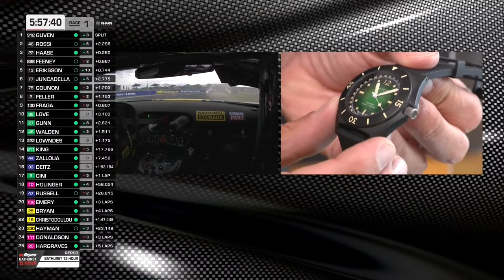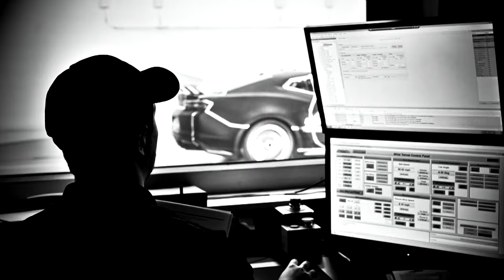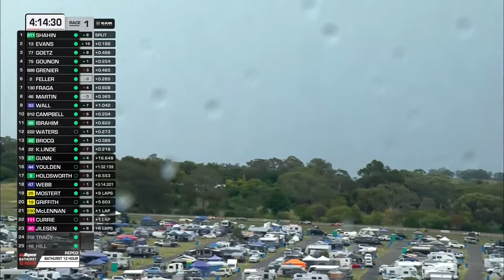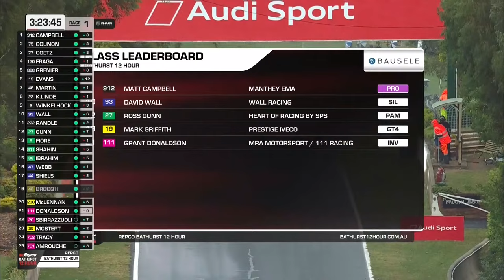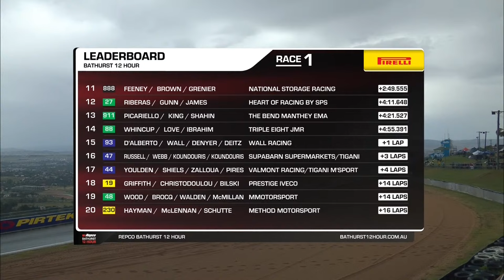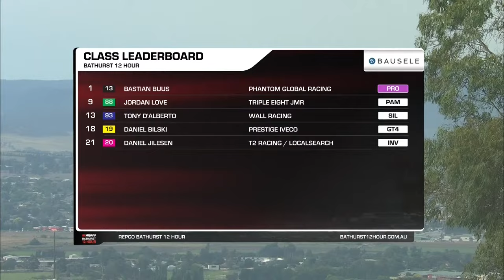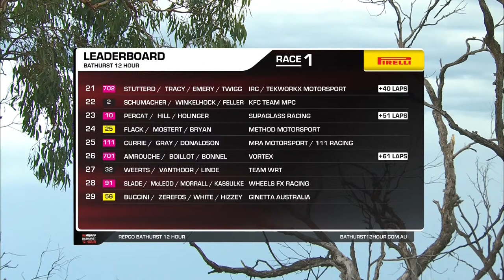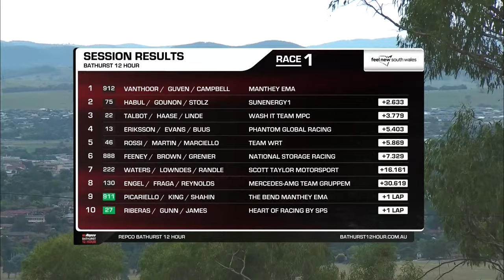Sunday 2024 LIVE STREAM: PART TWO | Repco Bathurst 12 Hour 2023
The Bathurst 12 Hour, currently known as the Repco Bathurst 12 Hour, is an endurance race for GT and production cars held at the Mount Panorama Circuit, in Bathurst, Australia. It is an annual race, taking place every February. The race was first held in 1991 for Series Production cars and moved to Sydney's Eastern Creek Raceway in 1995 before being discontinued. The race was revived in 2007, again for production cars, before adding a new class for GT3 and other GT cars in 2011. This has led to unprecedented domestic and international exposure for the event. In all, eighteen races have taken place; seventeen at Mount Panorama and one at Eastern Creek Raceway.